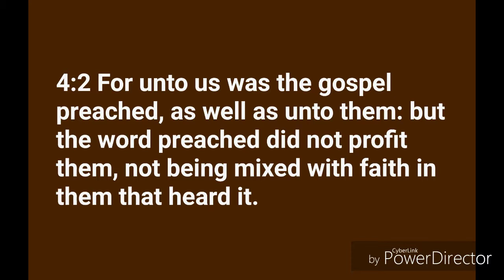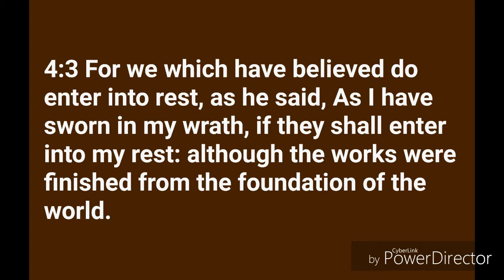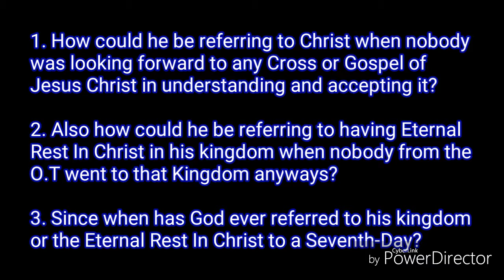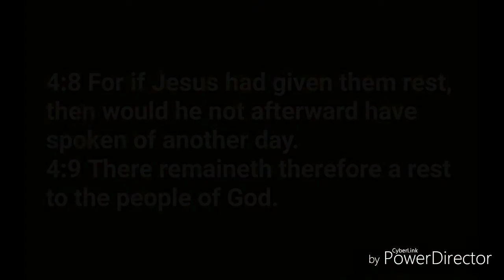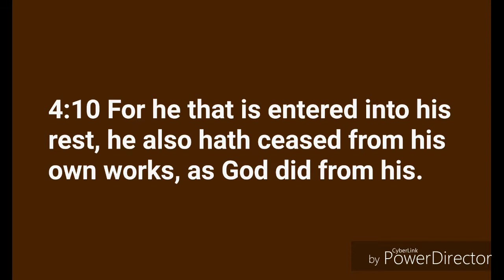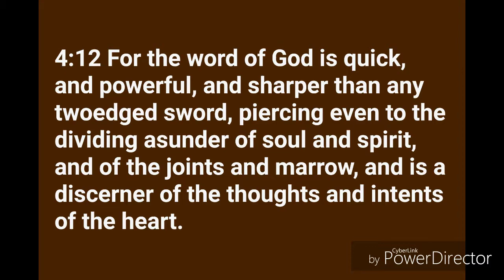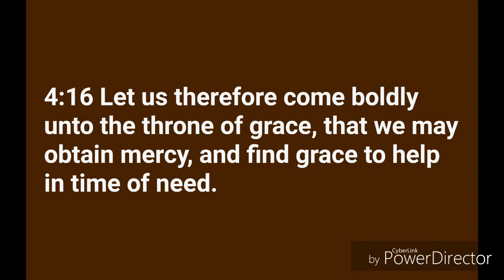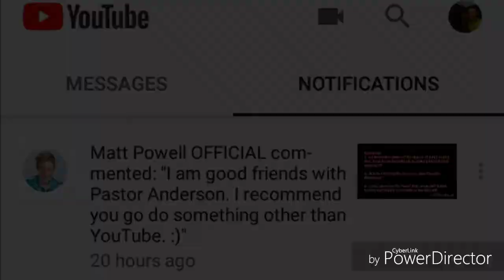Hebrews 4 Refuting Steven Anderson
This video clearly refutes Steven Anderson's horrendous explanation of Hebrews 4. Watch and see how this clearly proves he is wrong in his conclusion that the Sabbath does not apply.